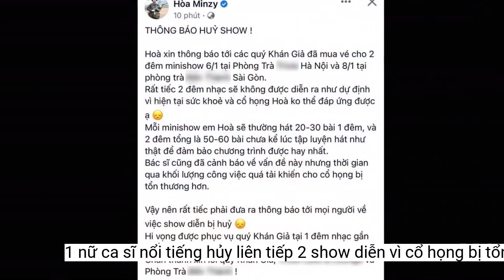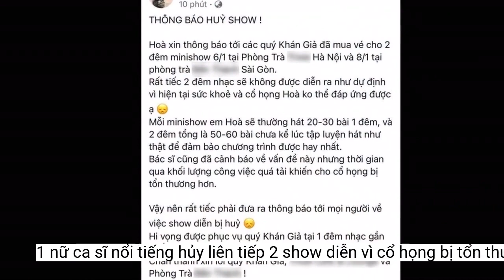1 nữ ca sĩ nổi tiếng hủy liên tiếp 2 show diễn vì cổ họng bị tổn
Thông tin trên khiến người hâm mộ của nữ ca sĩ không khỏi lo lắng.Nói rõ về tình trạng sức khỏe của mình, Hòa Minzy cho biết: “Mỗi minishow em Hòa sẽ thường hát 20-30 bài 1 đêm, và 2 đêm tổng là 50-60 bài chưa kể lúc tập luyện hát như thật để đảm bảo chương trình được hay nhất. Bác sĩ cũng đã cảnh báo về vấn đề này nhưng thời gian qua khối lượng công việc quá tải khiến cho cổ họng bị tổn thương hơn. Vậy nên rất tiếc phải đưa ra thông báo tới mọi người về việc show diễn bị hủy…”.
Có thể thấy, với lịch trình dày đặc quãng thời gian cuối năm, sức khỏe của Hòa Minzy đã bị tổn thương không ít, đặc biệt là với cổ họng - bộ phận cực kì quan trọng với một người ca sĩ. Quyết định hủy show của Hòa Minzy được người hâm mộ đồng cảm vì họ muốn đặt sức khỏe của thần tượng lên hàng đầu. Nhiều fan của Hòa Minzy cũng không khỏi hoang mang khi những ngày cuối năm của nữ ca sĩ lại đối diện với tin tức kém vui như thế này.
Nữ ca sĩ hẹn tái ngộ khán giả vào 1 ngày không xa
Mới đây, trên trang cá nhân của mình, nữ ca sĩ Hòa Minzy đã đăng thông báo xin lỗi cũng như tuyên bố sẽ hủy 2 đêm diễn liên tiếp vì lí do sức khỏe. Cụ thể, Hòa Minzy cho biết: “Hòa xin thông báo đến khán giả mua vé 2 đêm minishow 6/1 tại Hà Nội và 8/1 tại TP.HCM. Rất tiếc 2 đêm nhạc sẽ không diễn ra như dự định vì hiện tại sức khỏe và cổ họng của Hòa không thể đáp ứng được ạ”. Như vậy, 2 đêm nhạc diễn ra vào ngày 6/1 và 8/1 sẽ không thể diễn ra như dự định, và Hòa Minzy cho biết sẽ “bù đắp” vào một ngày không xa.
Hòa Minzy phải hủy show vì lý do sức khỏe